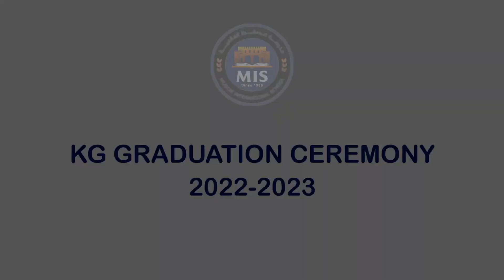MIS KG Graduation 2022-2023